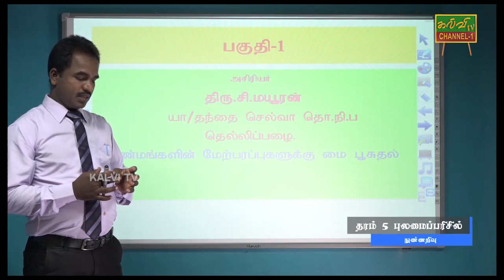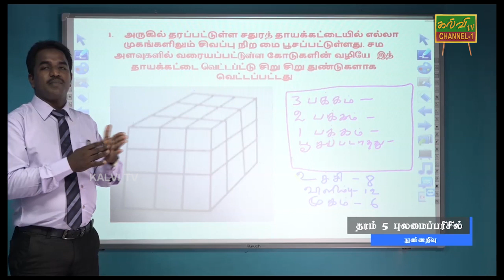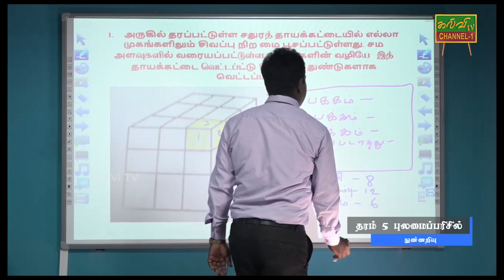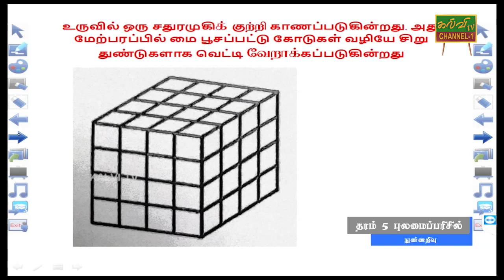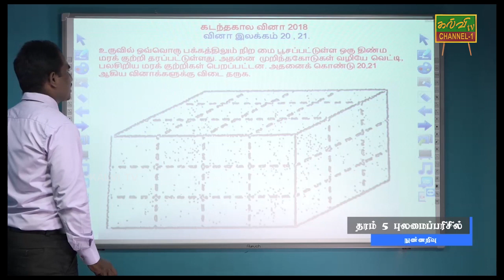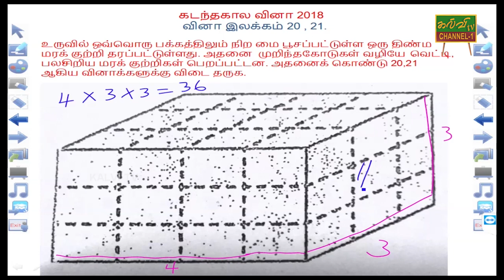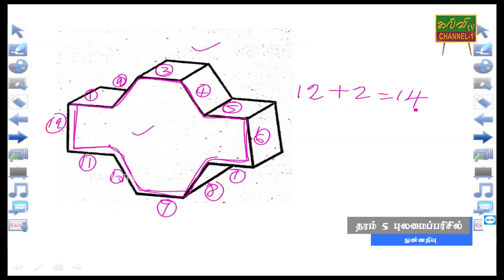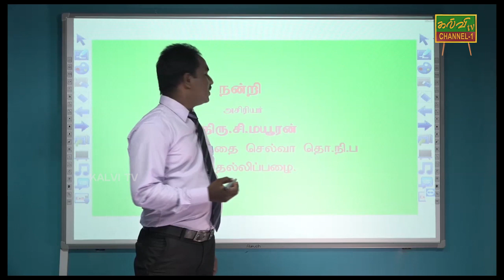புலமைப்பரிசில் | தரம் - 05 | scholarship | Grade -05 | நுண்ணறிவு | 14.06.2020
திண்மங்களின் மேற்பரப்புகளில் மைப்பூசுதல்